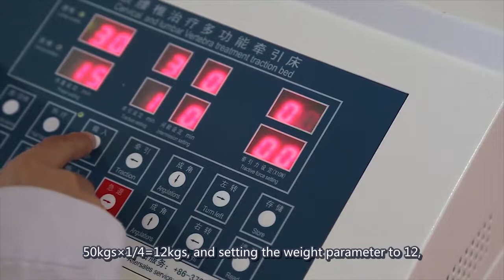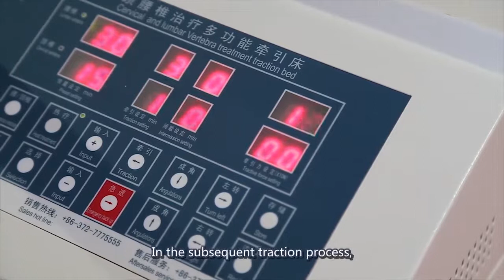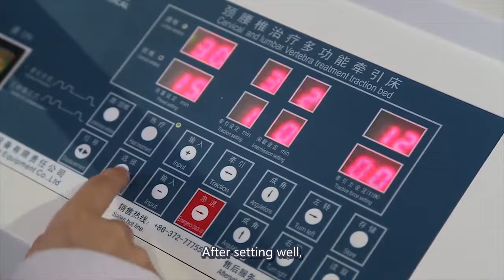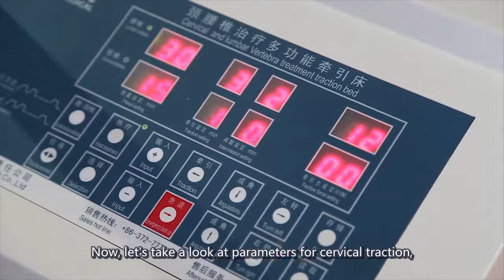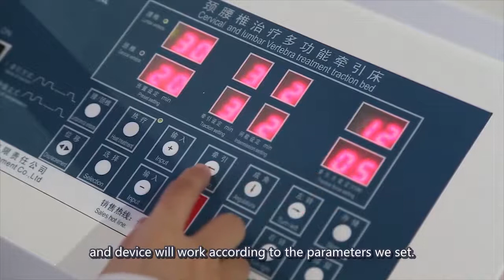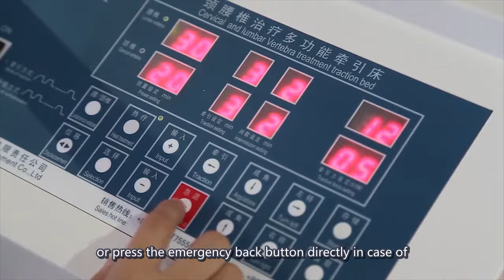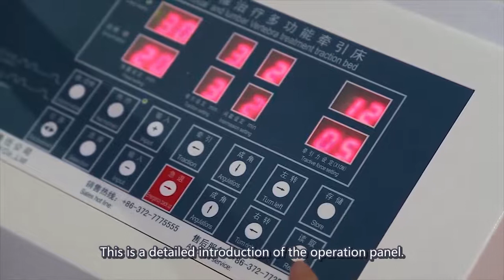Operation Video of Multifunctional Traction Table JYZ-IIIA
JYZ-IIIA multifunctional cervical and lumbar traction bed is a computer controlled three-dimensional multifunctional cervical and lumbar traction bed. The traction bed adopts telescopic motor for traction drive. Can do ladder on intermittent traction,intermittent, intermittent stepped down traction and traction, the ladder drawing again and again, repeatedly repeatedly type stepped down on traction, continuous type and continuous type ladder traction, and in any drawing method in traction for automatic compensation, the traction is relatively constant, pulling the effect is more significant.